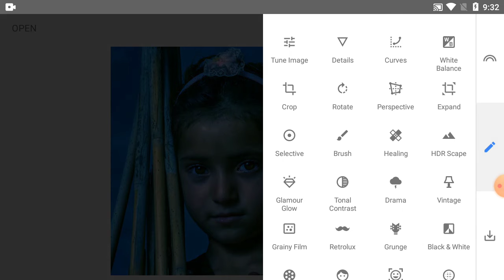1 Minute Picture Edit | Snapseed Picture Editing Tutorial Step by Step Maya Tech Real #49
1 Minute Picture Edit | Snapseed Picture Editing Tutorial Step by Step Maya Tech Real #49